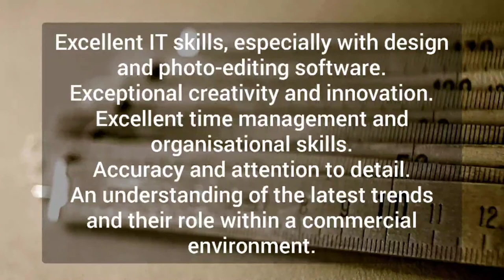What skills do you need to be a graphic design?